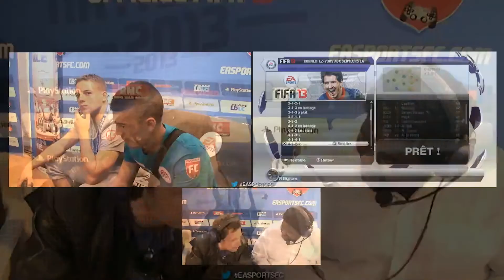Phase Finale EA SPORTS FC - Match 18